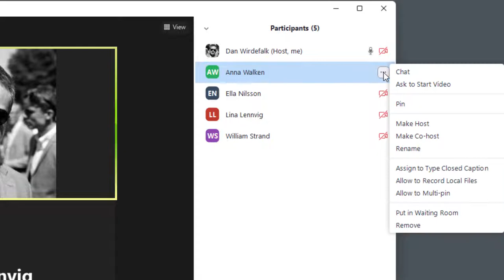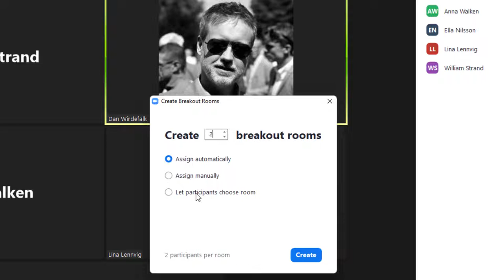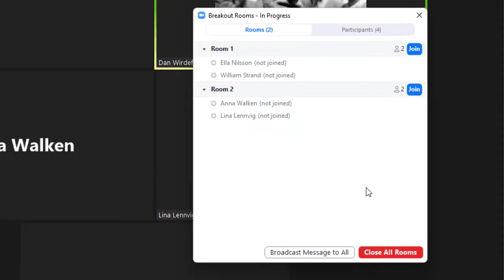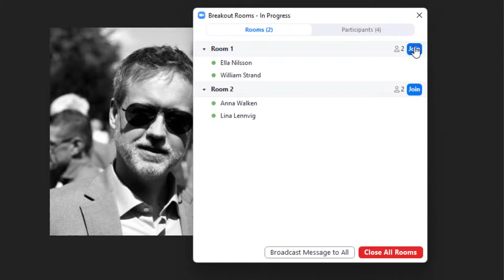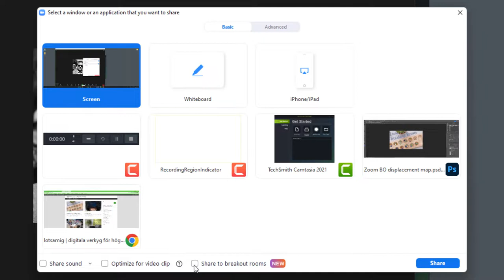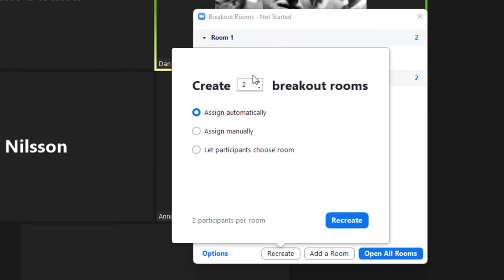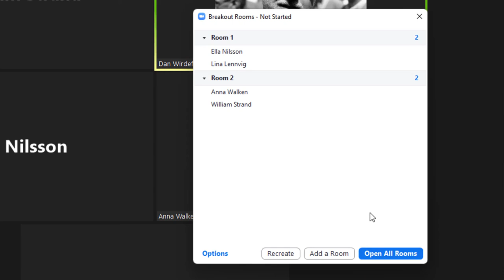Gruppdiskussioner i Zoom